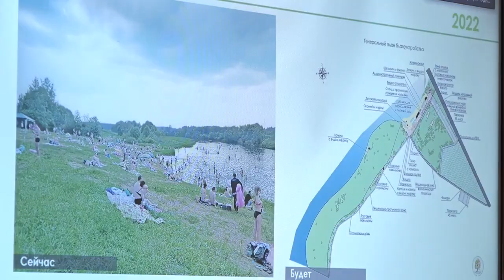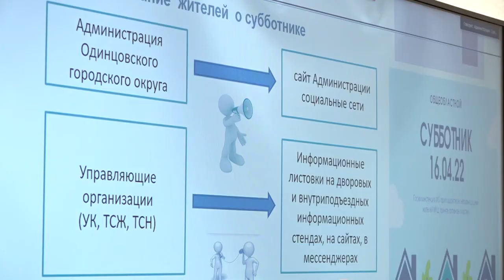Еженедельное совещание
На еженедельном совещании главы муниципалитета Андрея Иванова обсудили основные вопросы территориального управления Горское и  планы по благоустройству округа.